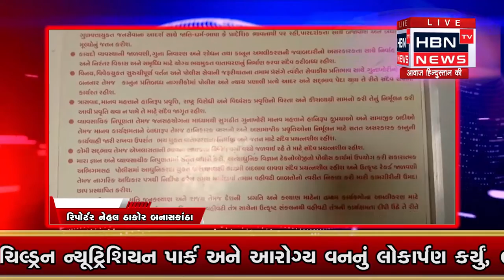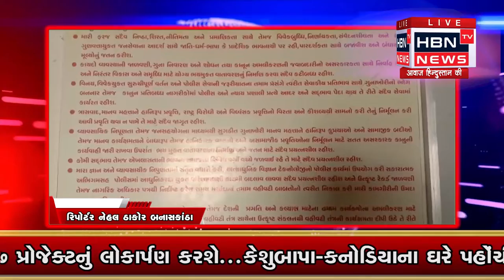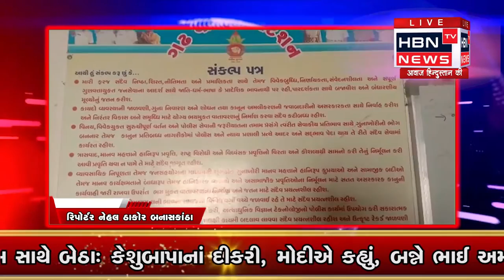ગઢ વિસ્તારની યુવતીને નોકરીની લાલચ આપી દુષ્કર્મ ગુજારાયુ . HBN TV NEWS